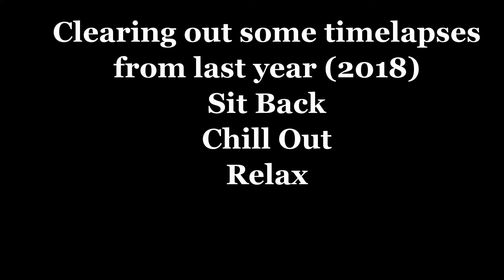In Absent Time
I had to free up some space on my phone so thought I'd put together a timelapse compilation from summer 2018. Hope you enjoy. Chill.